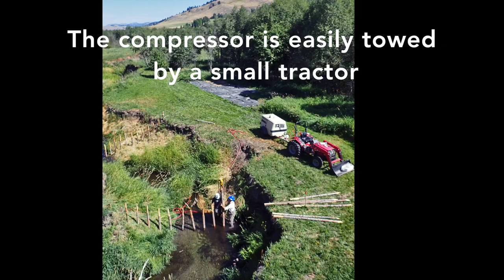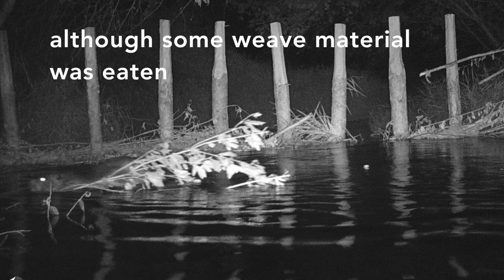Beaver Dam Analogues - A Visual Tour of Triple Creek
Triple Creek Restoration on Myers Creek, near Chesaw, WA. Biomimicking beaver dams, we used conifer posts and weaved together dogwood, willow, and maple to create Beaver Dam Analogues (BDAs) to help raise an incised reach and to activate the floodplain.

Project partners: US Fish and Wildlife, Okanogan Highlands Alliance, and Trout Unlimited